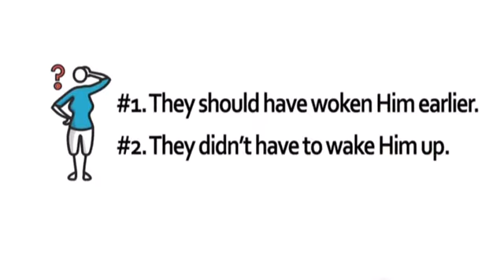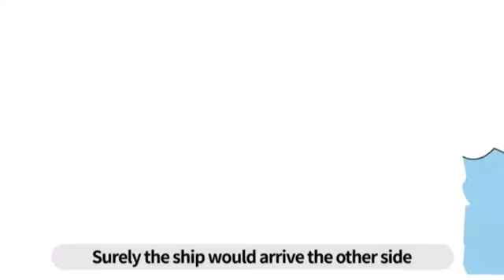【Q&A of My Spirit】 Seeing the Lord Sleeping Comfortable on the Ship｜Sungrak Church BEREA MOVEMENT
※ Sungrak Mission Center - English Team

※ Sungrak Church

Place: Christian World Mission Center (CWMC)
Address: Sindorim-ro 56-24, Guro-gu, Seoul, South Korea

Service time:
07:00 AM    1st Service
09:00 AM    2nd Service
11:00 AM    3rd Service  (English translation provided)
02:50 PM    Union Service at CWMC

Address: 379-5 Singil 5-dong, Yeongdeoungpo-gu, Seoul, South Korea